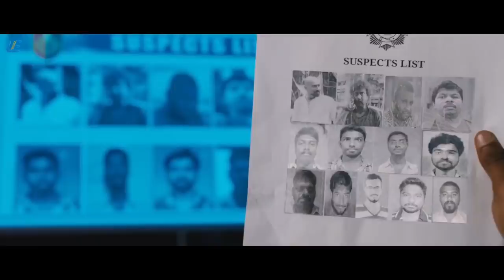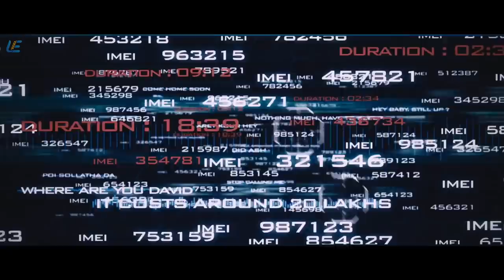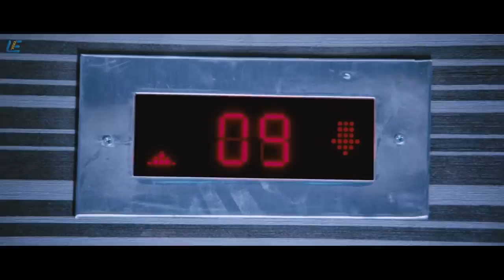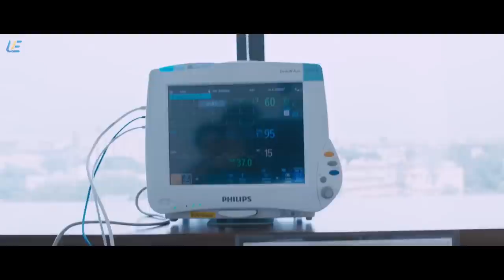Vedalam - Tamil Full Movie | Ajith | Lakshmi Menon | Anirudh Ravichander | Siva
Ganesh, a taxi driver, leads a peaceful life. One day, upon helping the police seize three criminals, he incurs the wrath of a criminal network, following which his real identity is revealed.

Movie - Vedalam
Starring - Ajith Kumar, Lakshmi Menon, Shruti Haasan
Directed by Siva
Produced by A. M. Rathnam, S. Aishwarya